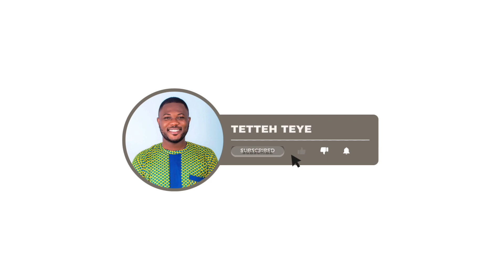Discover International Scholarships: Subscribe Now!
On this channel, I will share with you my personal and academic experiences, as well as tips and advice on how to apply for and succeed in an Erasmus Mundus programme and other scholarships.